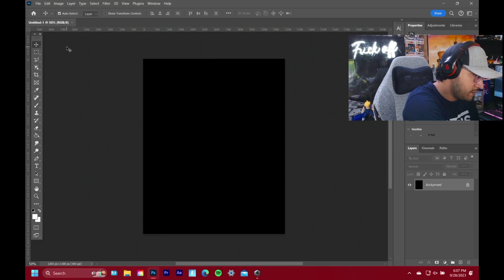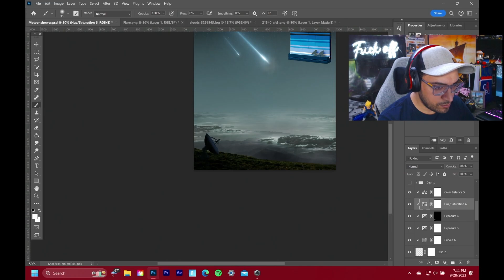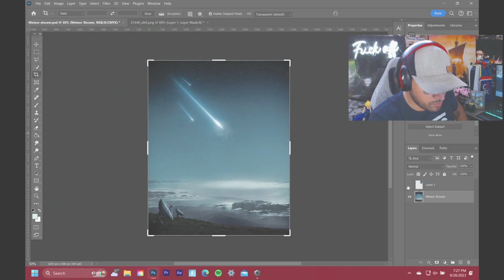LEGO: Tales of the Space Age | Concept ART | Photo Manipulation (SPEED ART)